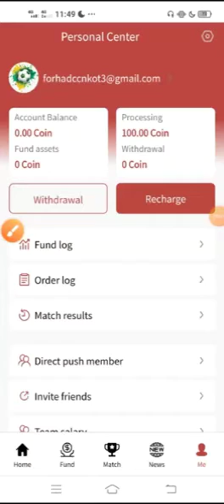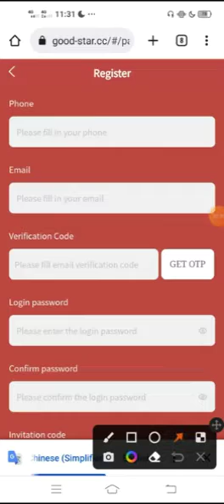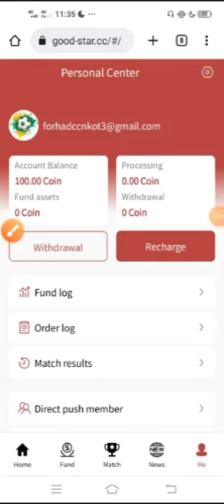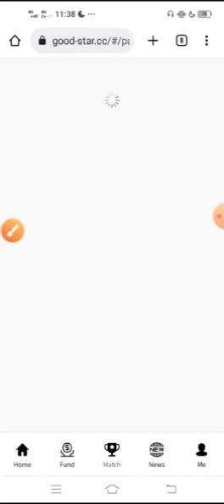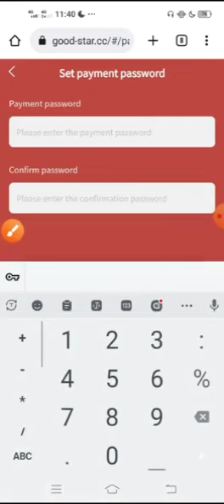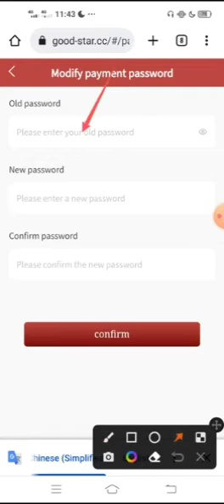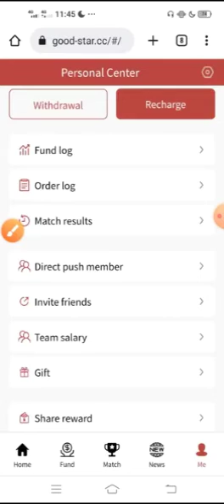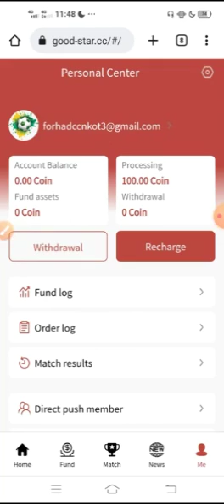18$ USDT Withdrawal proof😎 Good Star.cc || Good Star mining project || Good Star Withdrawal process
Reffer cod : vkiJ5EIn New channel হওয়া কারনে link ছাপট করিতেছে না তাই আপনারা link টি কপি করে কোরম ব্রাউজারের pest করে দিবেন